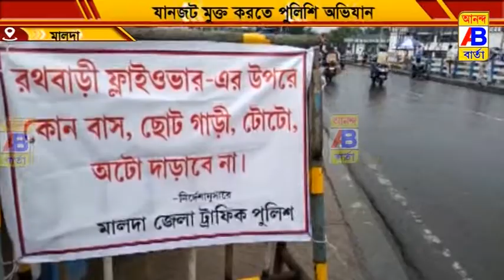বেআইনি পার্কিং ঠেকাতেই জেলা ট্রাফিক পুলিশের পক্ষ থেকে শুরু হয় অভিযান